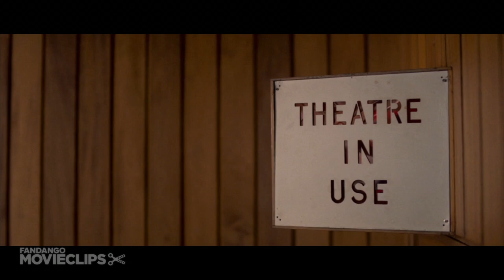My Week with Marilyn (7/12) Movie CLIP - Wild With Jealousy (2011) HD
CLIP DESCRIPTION:
Vivien Leigh (Julia Ormond) stops by the set and watches Marilyn's dailies with great jealousy.

FILM DESCRIPTION:
Based on the famously missing chapter in Colin Clark's memoir The Prince, the Showgirl and Me, My Week With Marilyn reveals the enchanted week that the then-lowly production assistant spent with the most famous celebrity of the era during the production of the classic 1957 comedy romance The Prince and the Showgirl. The year was 1956. Colin Clark was an ambitious 23-year-old determined to make a name for himself in film. As summer gets underway, Clark manages to land a position as a production assistant on the film The Prince and the Showgirl, starring Marilyn Monroe (Michelle Williams) and Sir Laurence Olivier (Kenneth Branagh). Monroe had just gotten married to playwright Arthur Miller (Dougray Scott), and the newlyweds were on their honeymoon as production got underway. Later, when Miller leaves, young Clark seizes the opportunity to befriend the platinum blonde beauty, and give her a taste of everyday life in England -- far away from the bright lights of Hollywood and the suffocating pressures of fame.

CREDITS:
Cast: Kenneth Branagh, Julia Ormond, Eddie Redmayne, Zoë Wanamaker, Karl Moffatt, Michelle Williams, Robert Portal
Director: Simon Curtis
Producers: Cleone Clarke, Mark Cooper, David Parfitt, Colin Vaines, Bob Weinstein, Harvey Weinstein, Ivan Mactaggart, Jamie Laurenson, Christine Langan, Kelly Carmichael, Simon Curtis
Screenwriters: Adrian Hodges, Colin Clark